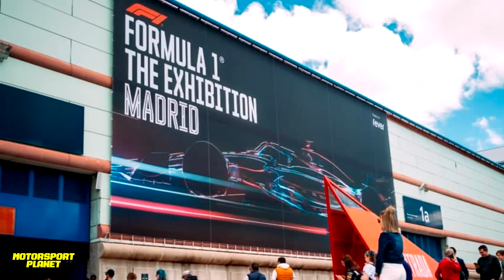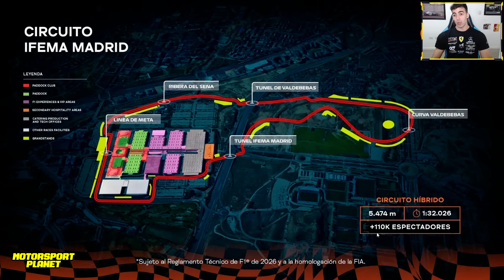🚨OFICIAL✅ NUEVO GP de MADRID🔥 ANALISIS y TODOS los DETALLES del NUEVO CIRCUITO💥 OTRO CALLEJERO